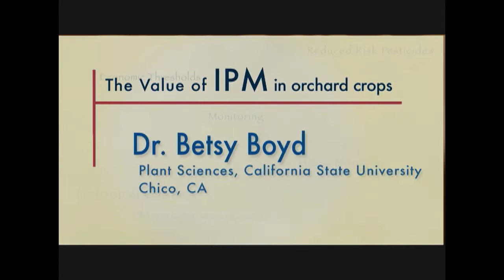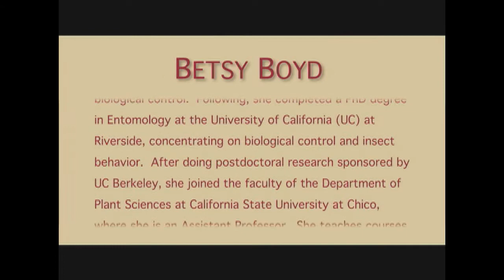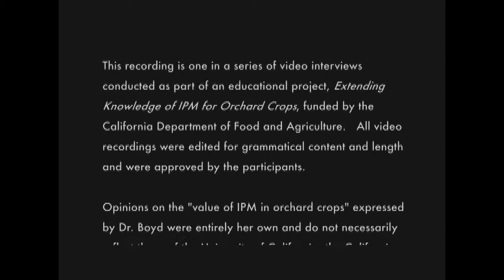Betsy Boyd FINAL 11June2013 2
Dr. Betsy Boyd as a child was heavily influenced by her Grandfather's love of nature and science. To pursue knowledge in the biological sciences, she earned BS and MS degrees in Entomology at Washington State University in Pullman, WA, focusing on integrated pest management (IPM) and biological control. Following, she completed a PhD degree in Entomology at the University of California (UC) at Riverside, concentrating on biological control and insect behavior. She teaches courses that focus on economic entomology, weed science, IPM, and laws and regulations pertaining to agriculture. She is also a pest control advisor (PCA) and walnut grower.